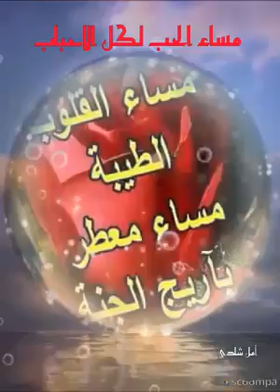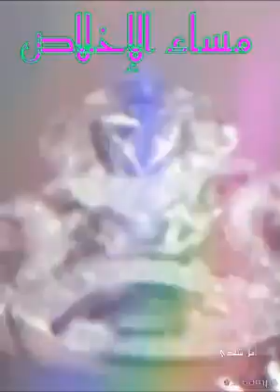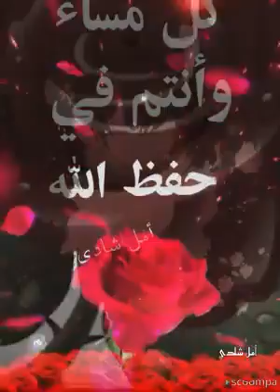مسائكم سعادة دائمة🌺🍀🌹